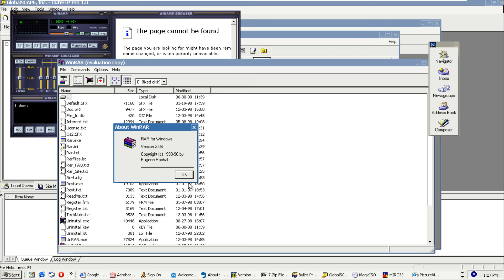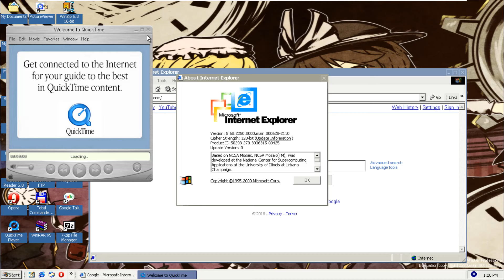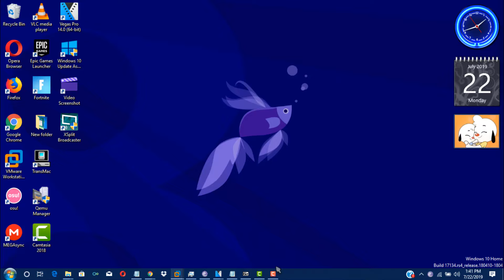Windows XP Professional Pre-Beta (Build 2250) in VMWare Workstation Pro!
Yes, I know the codename for the OS is Whistler. And I also don't know if this is a Pre-Beta Build or not. I just put it there because I was wondering. Also got the actual Start Menu (Shown in Video) and Login Screen (Not Shown in Video, sorry.) working.

*Set the BIOS Date to June 29, 2000 before installing this build!*

No Serial is required for this build!

Chief Puddle, Madoka Kaname, Fluttershy, Rainbow Dash, Pinkie Pie, Cassandra Goth, Naru Ayase, So Min, Chae Kyoung, Button Mash, Foxy The Pirate Fox, Ika Musume, Rita, Mina, Bello, Ongo, Goomo, Sumire Hikami, Reina Miyama, Ichigo Hoshimiya, Reimu Hakurei, Fuwari Midorikaze, Flandre Scarlet, Aroma Kurosu, Piyoko, Dejiko, Meek, Rinna, Serval, Kaban, Atsuko Kagari, Lotte Jansson, Sucy Manbavaran, Junior, Lupi, Theo, Kate, and Mimi!